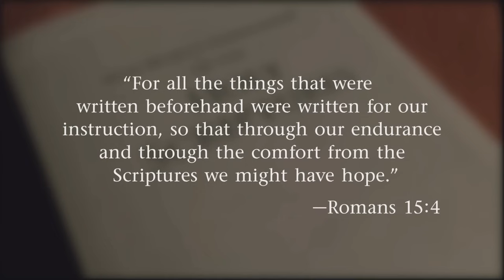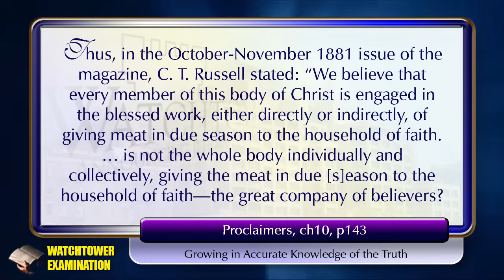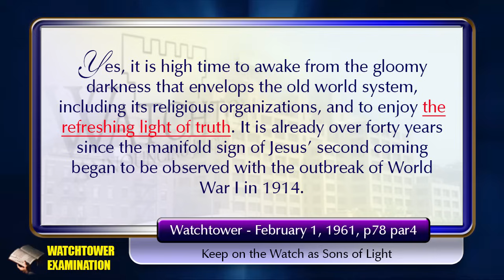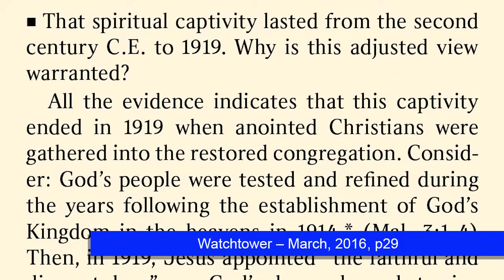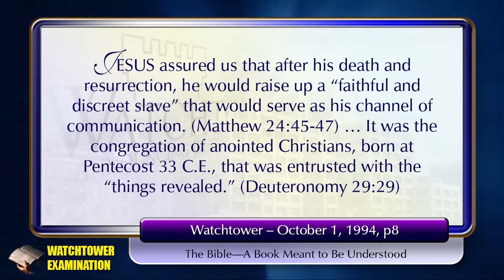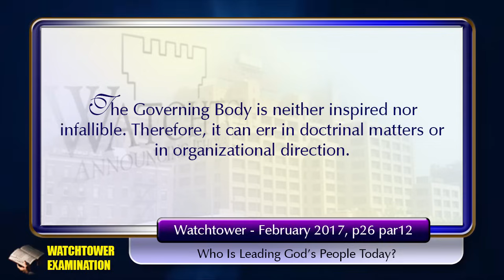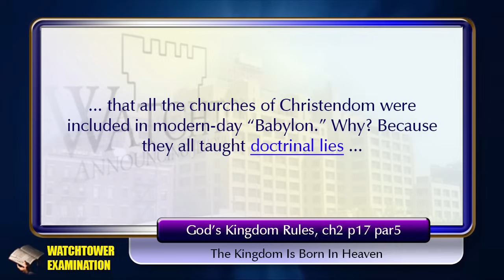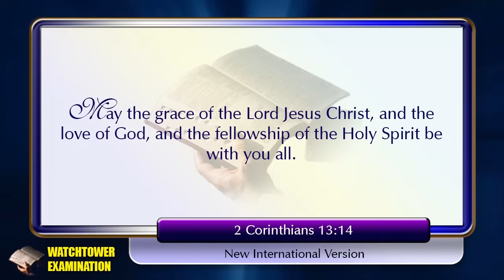1,225 - Wacky Suggestion in March Broadcast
The men appearing on jw.org giving talks have lost all credibility. They only need to open their mouths and repeat Watchtower doctrines and their double-standard, contradictory doctrines come to the surface, exposing them for the false teachers they are, and exposing how much the rank and file do not think about what they are being told. If only critical thinking could be found, this organization could not last.

I am currently in a difficult financial position and would appreciate your support to keep the videos coming.